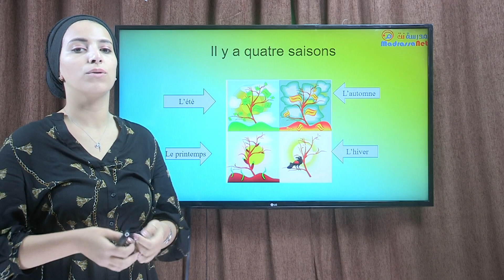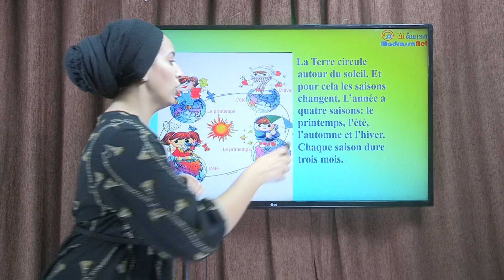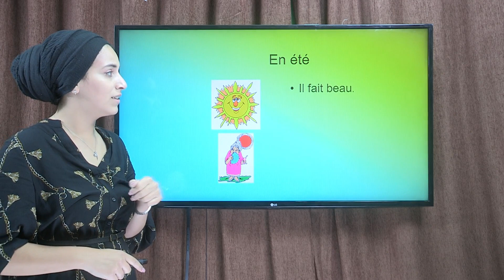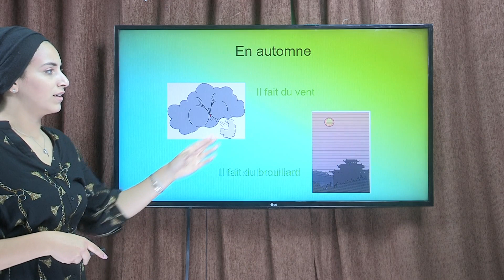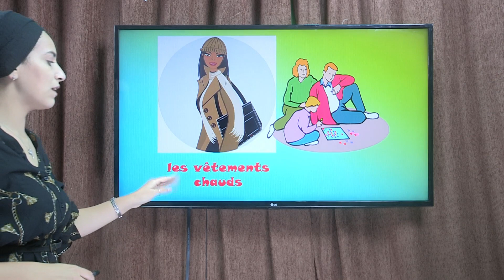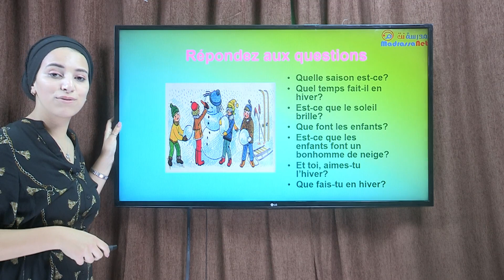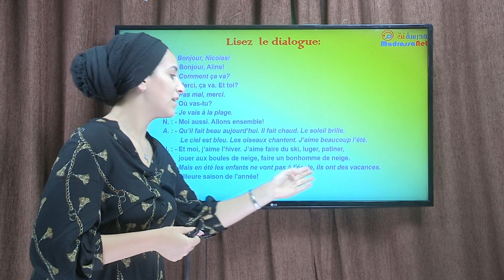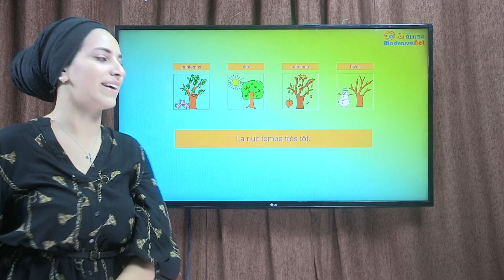Les saisons de l'année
الفرنسية للسنة الثالثة إبتدائي français 3ap